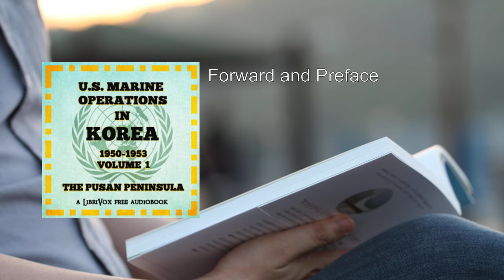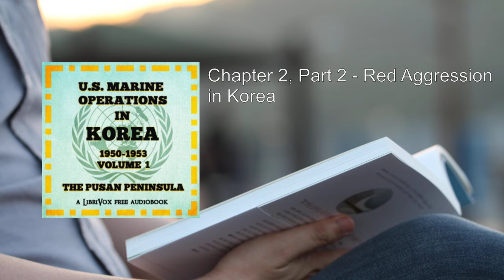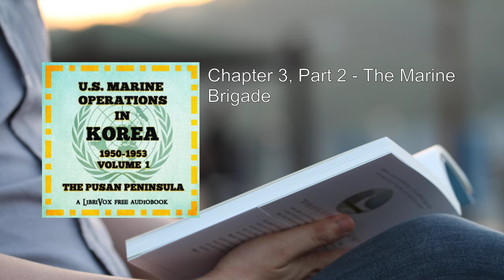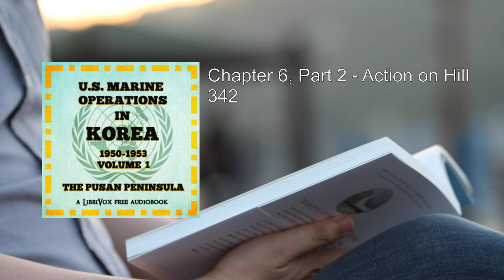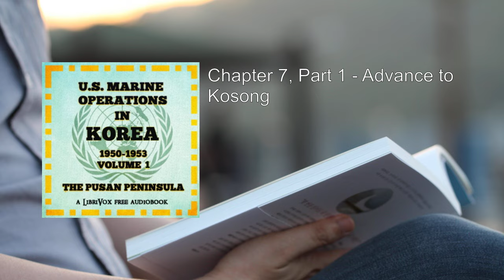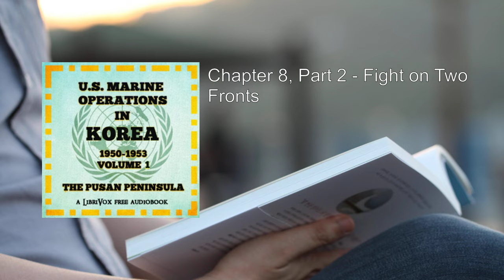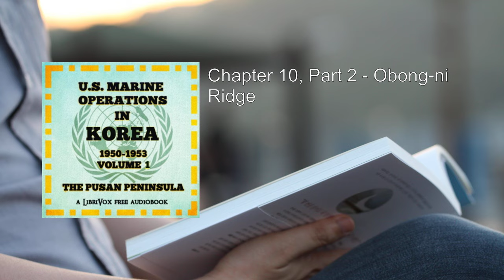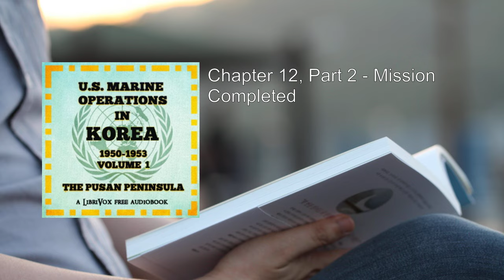U.S. Marine Operations in Korea, 1950-1953, Volume 1: The Pusan Perimeter 🥇 By Nicholas Canzona FU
U.S. Marine Operations in Korea, 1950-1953, Volume 1: The Pusan Perimeter. By Nicholas Canzona FULL Audiobook
Here's a detailed summary of the book "U.S. Marine Operations in Korea, 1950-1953, Volume 1: The Pusan Perimeter" by Nicholas A. Canzona:

In the tumultuous years of the Korean War (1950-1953), the U.S. Marine Corps played a pivotal role in defending the Pusan Perimeter—a critical area in the southern part of the Korean Peninsula. This volume, meticulously researched and co-authored by Nicholas A. Canzona and Lynn Montross, delves into the intense battles, strategic maneuvers, and sacrifices made by the Marines during this pivotal phase of the conflict.

Key Points:
1. Background and Context:
   - The book opens with the outbreak of the Korean War in June 1950. Civil strife in Korea escalated into a full-scale conflict, catching most Americans by surprise.
   - The Pusan Perimeter, a defensive line along the southeastern coast of Korea, became the focal point of resistance against North Korean forces.

2. Marine Corps Deployment:
   - The U.S. Marine Corps swiftly responded to the crisis, deploying troops to reinforce the Pusan Perimeter.
   - Marines faced challenging terrain, extreme weather, and a determined enemy. Their mission was to hold the line and prevent a North Korean breakthrough.

3. Battles and Campaigns:
   - The book vividly describes the battles fought by Marines during this period. Notable engagements include the Battle of Inchon and the subsequent breakout from the Pusan Perimeter.
   - Marines demonstrated resilience, adaptability, and courage as they engaged in fierce combat against numerically superior North Korean and Chinese forces.

4. Leadership and Sacrifice:
   - The authors highlight the leadership qualities of Marine officers and NCOs. Their ability to inspire and lead under dire circumstances was crucial.
   - Individual acts of heroism and sacrifice are woven throughout the narrative, emphasizing the human cost of war.

5. Strategic Significance:
   - The successful defense of the Pusan Perimeter bolstered the morale of U.S. and United Nations forces.
   - It also set the stage for the subsequent counteroffensive that would eventually push North Korean forces back across the 38th parallel.

6. Legacy and Reflections:
   - The book reflects on the enduring legacy of the Marines who fought in Korea. Their dedication and resilience continue to inspire generations of service members.
   - The Pusan Perimeter campaign remains a testament to the indomitable spirit of the U.S. Marine Corps.

In summary, "U.S. Marine Operations in Korea, 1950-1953, Volume 1: The Pusan Perimeter" provides a comprehensive account of the critical events and sacrifices during this pivotal phase of the Korean War. It honors the bravery of those who stood their ground against overwhelming odds, defending freedom and democracy in a distant land  .

Please note that this book is available for free on Project Gutenberg and LibriVox, making it accessible to a wide audience interested in military history and the valor of the U.S. Marines during the Korean War.
More: U.S. Marine Operations, Korea, 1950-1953
Volume 1, The Pusan Perimeter, Nicholas Canzona
Audiobook

00:00:00 Forward and Preface
00:03:48 Chapter 1, Part 1  - Korea, Doorstep of Strategy
00:23:50 Chapter 1, Part 2 - Korea, Doorstep of Strategy
00:41:47 Chapter 2, Part 1 - Red Aggression in Korea
01:01:53 Chapter 2, Part 2 - Red Aggression in Korea
01:25:18 Chapter 3, Part 1 - The Marine Brigade
01:50:52 Chapter 3, Part 2 - The Marine Brigade
02:08:44 Chapter 4, Part 1 - The Advance Party
02:25:02 Chapter 4, Part 2 - The Advance Party
02:42:08 Chapter 5, Part 1 - Prelude to Battle
02:56:56 Chapter 5, Part 2 - Prelude to Battle
03:17:01 Chapter 6, Part 1 - Action on Hill 342
03:33:35 Chapter 6, Part 2 - Action on Hill 342
03:50:32 Chapter 7, Part 1 - Advance to Kosong
04:08:49 Chapter 7, Part 2 - Advance to Kosong
04:27:36 Chapter 8, Part 1 - Fight on Two Fronts
04:51:28 Chapter 8, Part 2 - Fight on Two Fronts
05:05:25 Chapter 9, Part 1 - The Battle of the Naktong
05:20:28 Chapter 9, Part 2 - The Battle of the Naktong
05:35:52 Chapter 10, Part 1 - Obong-ni Ridge
05:54:46 Chapter 10, Part 2 - Obong-ni Ridge
06:13:31 Chapter 11, Part 1 - Second Naktong
06:32:17 Chapter 11, Part 2 - Second Naktong
06:54:59 Chapter 12, Part 1 - Mission Completed
07:18:37 Chapter 12, Part 2 - Mission Completed